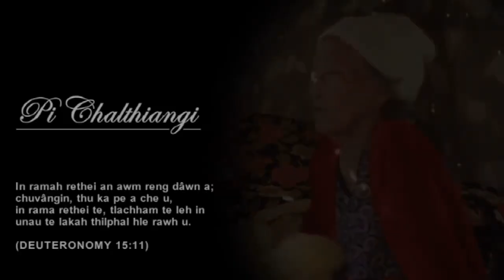Elija pawh Choak-in a chawm a lawm le! Ka pi, lo lungngai suh...